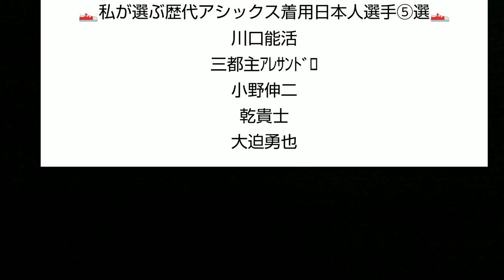華麗なサッカー小僧【柴山昌也】ユース時代プレー集。大宮アルディージャ。18歳。Masaya Shibayama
近年、黒川淳史、奥抜侃志、吉永昇偉、髙田颯也など逸材を輩出している大宮U-18が2021年、トップに送り出す新作！
大宮U-15時代はプレースタイルが似ている須藤直輝(昌平高→鹿島)と同期。

【柴山昌也】
所属：大宮U-15→大宮U-18→大宮
生年月日：2002年07月02日(18歳)
サイズ：161㌢59㌔
利き足：左
ポジション：右MF、トップ下
代表歴：20年U-18代表